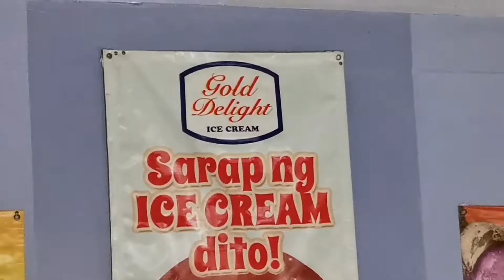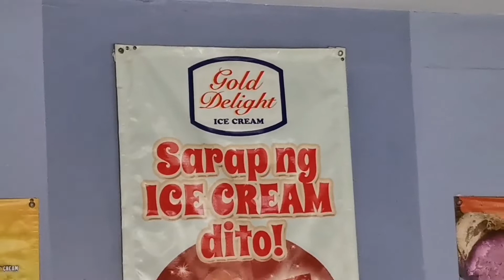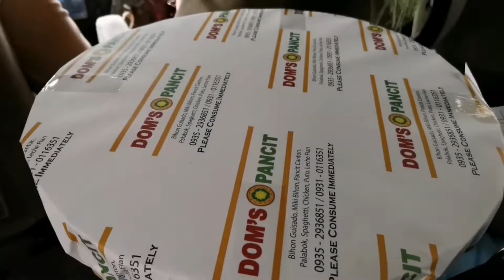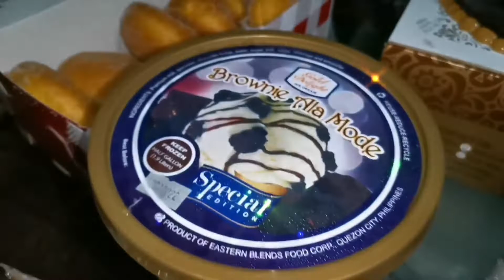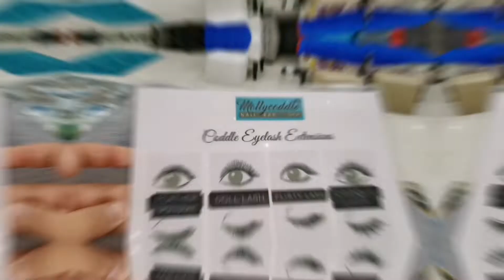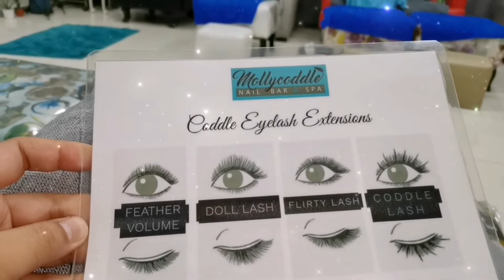Surprise birthday celebration ni Tita Sylvia Vlog #172